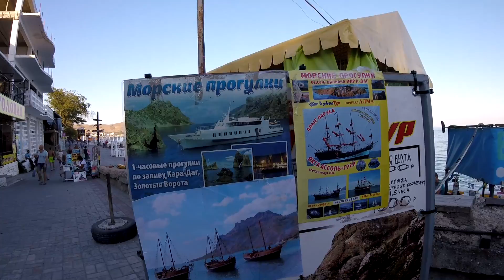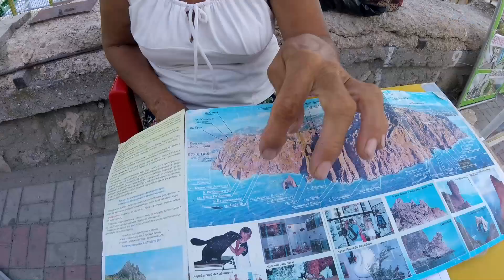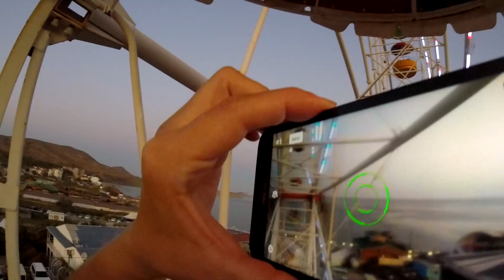🔴 Крым. КОКТЕБЕЛЬ. ЦЕНЫ, ОТЕЛЬ, РАЗВЛЕЧЕНИЯ В КОКТЕБЕЛЕ. Отдых в Крыму в БАРХАТНЫЙ СЕЗОН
Привет из Крыма! В этом видео мы приехали посмотреть чем  живет Коктебель в сентябре, в так называемый бархатный сезон. Покажем номер в частном отеле Каффа, в котором мы жили, цены, что творится на Набережной Коктебеля, какие есть развлечения в этом курортном поселке. Вообще будет 2 части видео о Коктебеле, невозможно уместить весь Коктебель в бархатный сезон в одном видео, так что оставайтесь с нами и не переключайтесь))
Где мы останавливались: гостевой дом "Каффа" прямые координаты:
 Коктебель, ул. Десантников 28
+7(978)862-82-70